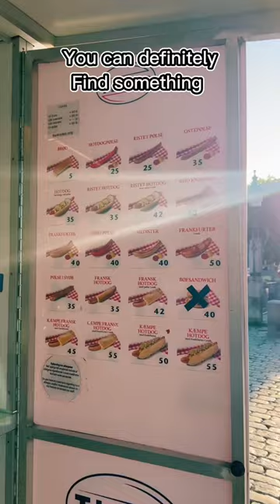ABSOLUTELY MUST TRY FOOD when you are in Copenhagen! The capital of Denmark 🇩🇰😉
What’s your favourite food in Denmark? 😉
Have you been to Copenhagen? The capital of Denmark 🇩🇰